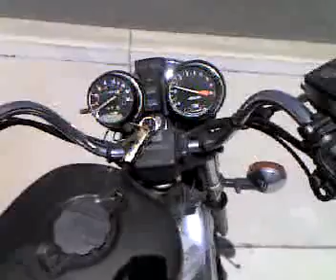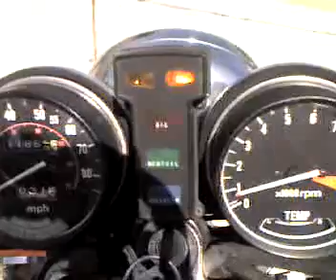Honda CX500 Custom For Sale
Up for sale on eBay my 1980 Honda CX500 Custom.  Here is a video walk around taken on 4/4/08.